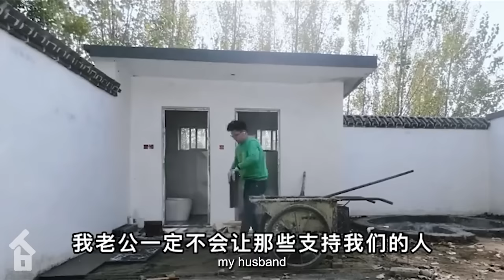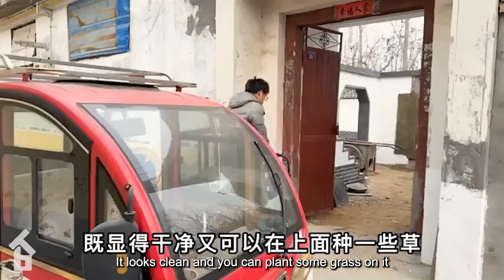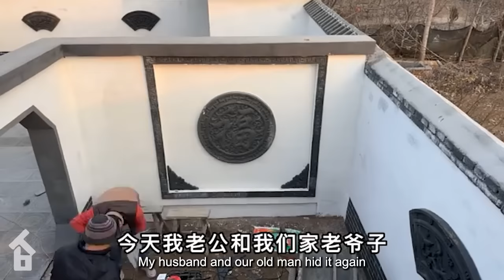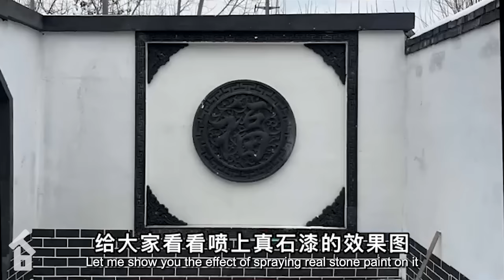Extreme Home Renovation on a budget / DIY Renovation / Complete Renovation START to FINISH